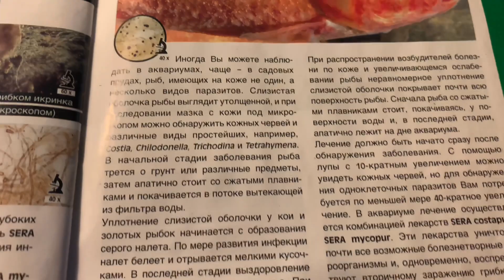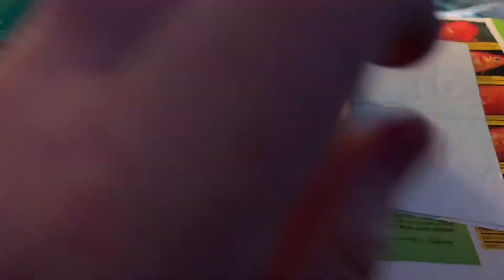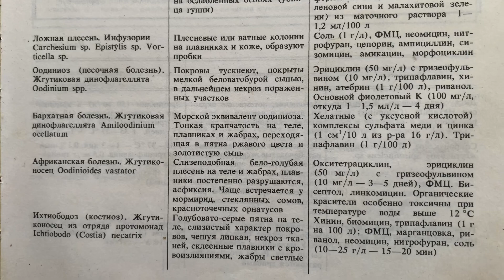ФМЦ лекарство для рыб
Новы канал. Чудак и рыбы звери.